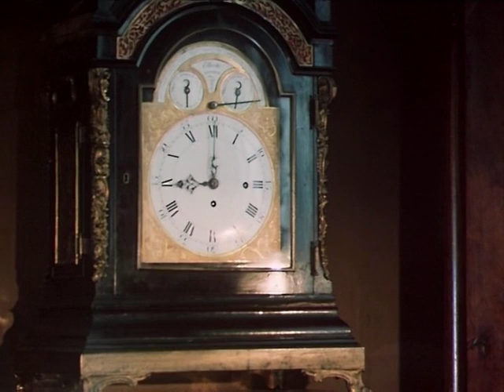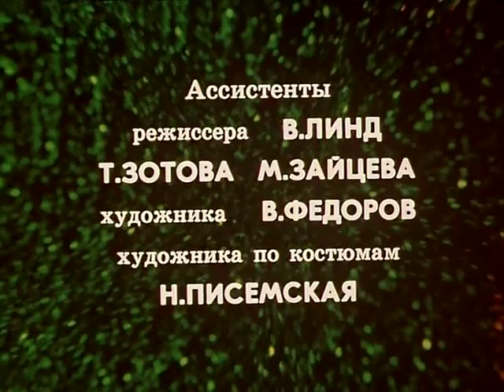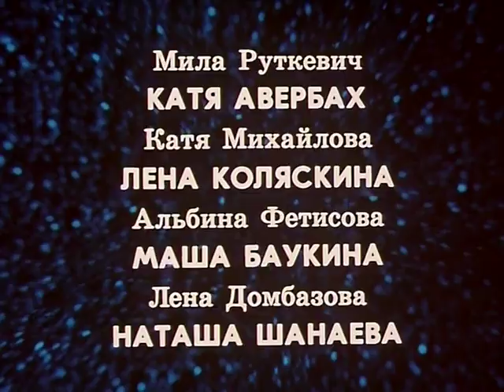Viešnia iš ateities 3 serija